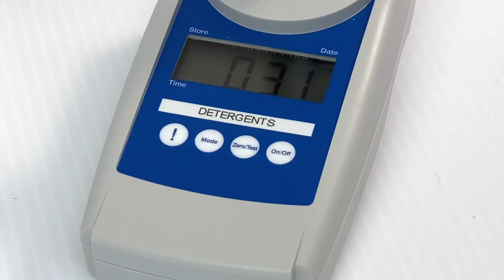CHEMetrics I-2017 Detergents Test Demonstration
RINSE WITH SAMPLE & FILL TO 15 ML
Rinse the red-tipped plastic dropper bottle with the sample to be tested, then fill it to the 15 mL fill line.

SNAP FIRST TIP
While holding the double-tipped ampoule in a vertical position, snap the upper tip using the tip breaking tool. Invert the ampoule and position the open end over the dropper bottle.

SNAP SECOND TIP
Snap the upper tip and allow the contents to drain into the dropper bottle.

CAP AND SHAKE 30 SECS
Cap the dropper bottle and shake it vigorously for 30 seconds. While shaking the bottle, apply pressure to the red cap with your thumb to ensure that no leaking occurs.

WAIT 1 MINUTE
Allow the dropper bottle to stand upright and undisturbed for 1 minute. The layers should separate in the dropper bottle. During this period, gently loosen the screw cap to release the pressure created by the shaking, then re-tighten the cap.

REMOVE CAP & INVERT
Remove the red cap from the dropper bottle, then slowly invert the dropper bottle over a test tube and squeeze the bottle to deliver only the chloroform layer into the test tube.

WAIT 4 MINUTES
Allow the test tube to stand upright and undisturbed for 4 minutes.

WIPE & INSERT TUBE INTO SAM PHOTOMETER AFTER ZEROING TO OBTAIN READING

Count on CHEMetrics for Simplicity in Water Analysis. or call . Trust our team to deliver dependable service you can count on.